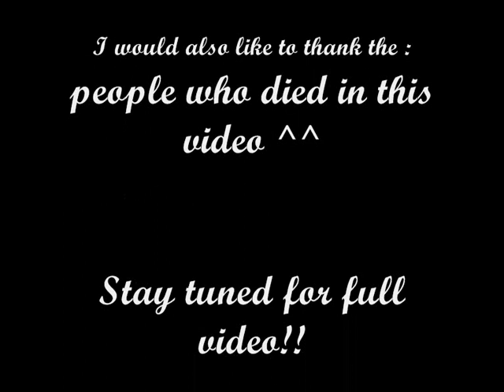Dasnem BH bounty hunter trailer 1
Dasnem Bounty hunter bh trailer 1 title explains it all, runescape.

runescape is a game owned and limited by jagex Ltd (JaGeX). I do not own runescape or something like that i just make videos for some entertainment.

I was a low lvl bher in this video, now i became a 45 def pure with berseker, torso, rune defender, d scim etc, training str atm.